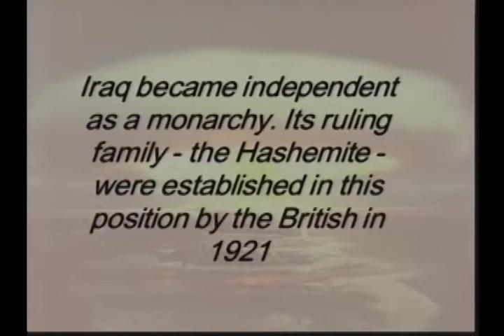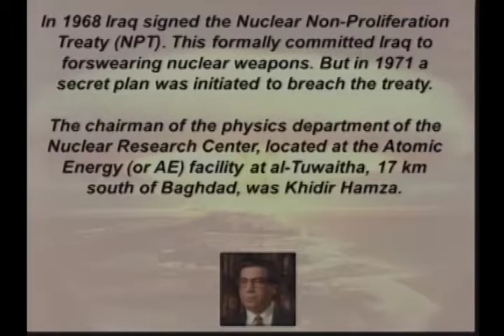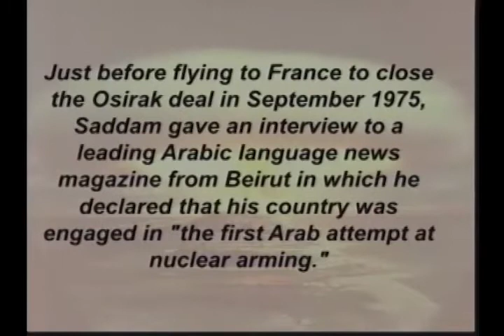Eagle 2016: Amir Nachumi